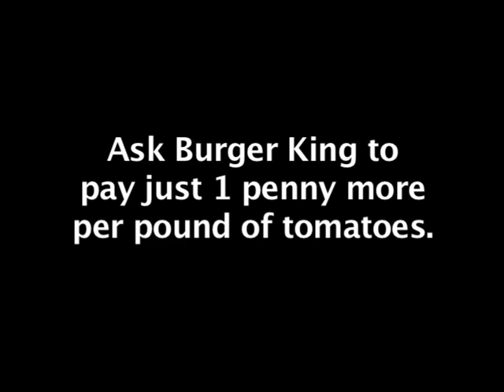CIW: Modern Day Slavery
Farmworkers in the fields of Florida put food on our tables, but get poverty wages and sweatshop conditions. Unite with the Coalition of Immokalee Workers to demand Fair Food and end modern-day slave labor in America. Join the petition campaign and ask Burger King to pay just 1 cent more per pound of tomatoes. Consumers and workers together can make a difference.